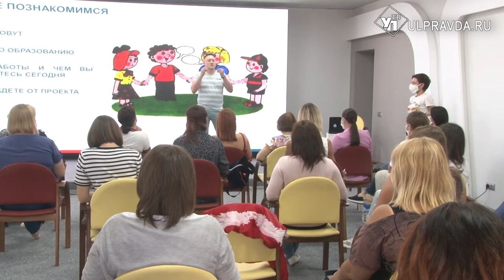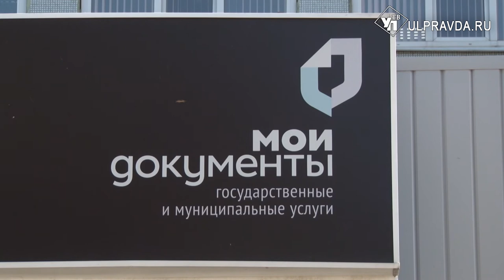Деловые мамы. Чего хотят женщины от Ульяновского бизнеса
Ульяновские мамы разрабатывают бизнес-идеи и учатся строить карьеру. Какие направления выбирают симбирянки и что объединило творческих и целеустремлённых дам - узнаете в нашем сюжете.